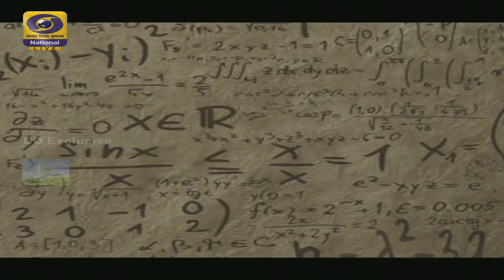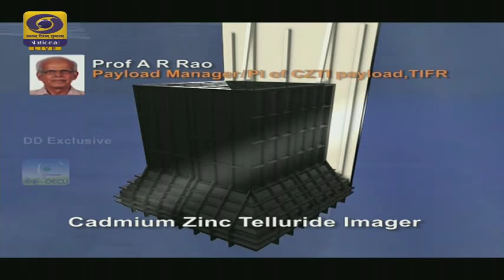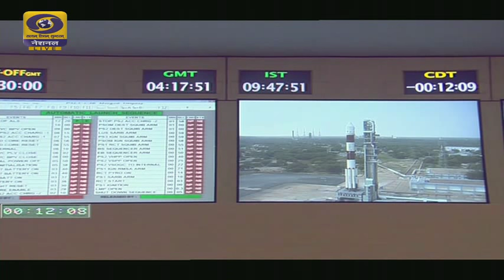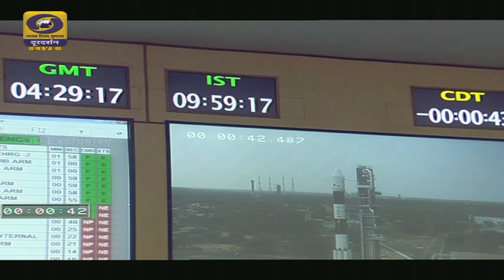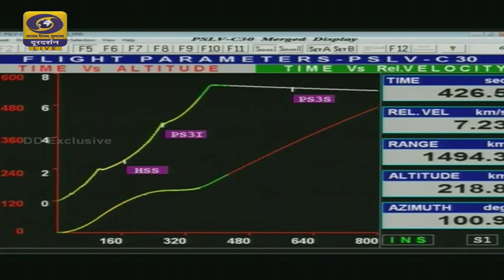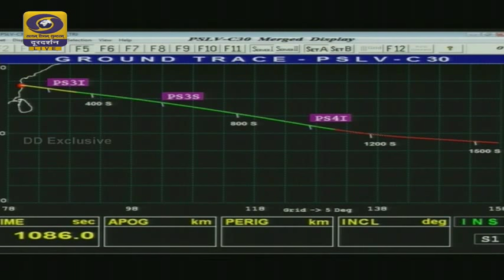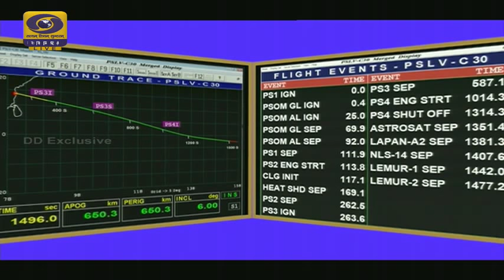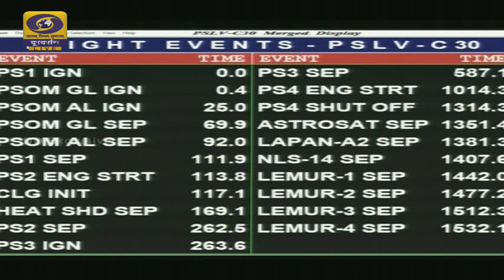The Launch of PSLV-C30/ASTROSAT Mission Satellite from SDSC, SHAR, Sriharikota - LIVE